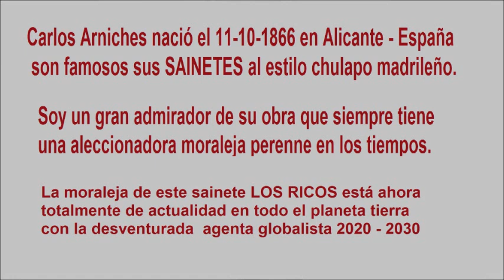LOS RICOS de Carlos Arniches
LOS RICOS de CARLOS ARNICHES español nacido en ALICANTE en 1866
Últimamente gracias al arsenal cultural de internet me he aficionado a los AUDIOLIBROS, de momento a nadie se le ha ocurrido grabar los maravillosos sainetes de Arniches. Los ricos es el relato de un cuento del comediógrafo español de la generación del 98 a quien admiro profundamente Carlos Arniches. Carlos Arniches (Alicante, 11 de octubre de 1866 - Madrid, 16 de abril de 1943) fue un comediógrafo español de la generación del 98. Fecundo autor de sainetes y comedias, se recuerda sobre todo como pintor de los ambientes populares de Madrid, cuyo chulesco y castizo lenguaje supo recrear de forma inimitable, inspirándose en la zarzuela y en el teatro por horas del siglo XIX. Nacido en Alicante en 1866 en el seno de una familia modesta (su padre era empleado de una fábrica de tabacos), en 1880 se traslada con sus padres a Barcelona. En 1885 marcha a Madrid y comienza a estudiar Derecho. En 1894 se casa con Pilar Moltó, con la que tuvo cinco hijos, entre ellos Carlos Arniches Moltó, arquitecto. En 1936 abandona España y se traslada a Buenos Aires. Regresa a España en 1940, acabada la contienda civil. Los peculiares personajes madrileños de su teatro son interpretados siempre hablando de una forma característica muy redicha y con la sílaba recortada, pese a que la intención del autor era caricaturizar ese madrileñismo de baja estofa que, sin embargo, tan bien supo destilar. Recogió algunos de sus sainetes en Del Madrid castizo y creó un género cómico nuevo que denominó tragedia grotesca, donde expresaba sus inquietudes sociales y regeneracionistas; en palabras del mismo autor, aspiraba "a estimular las condiciones generosas del pueblo y hacerles odiosos los malos instintos, nada más". Destacan especialmente: Es mi hombre (1921), sátira del machismo y La señorita de Trevélez (1916), donde se critica a la juventud burguesa, ociosa y desocupada, que con sus crueles bromas no toma en consideración los sentimientos de los demás .